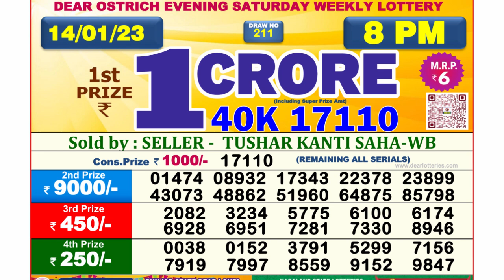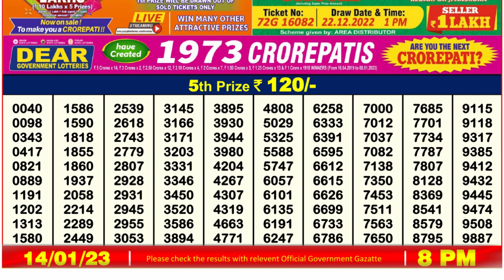🔴 Lottery Sambad Live 08:00pm 14/01/2023 Evening Nagaland State Dear Lottery Result Pdf Download